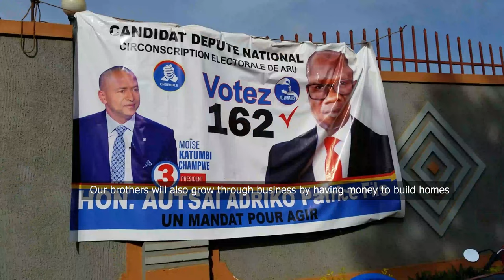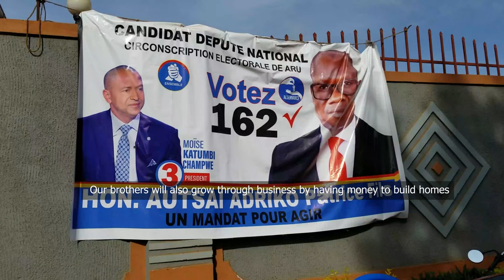What Congolese Aspirants For MP Seats In Aru County Say If Given Mandate To Serve In The Parliament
Elections in DRC was conducted on 20 December 2023